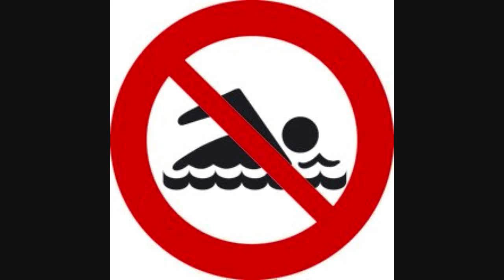Les VIP de l'Ouche!